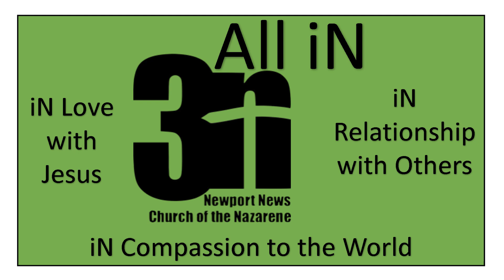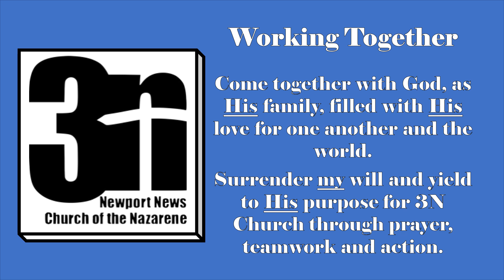Foyer Announcements 19 02 17